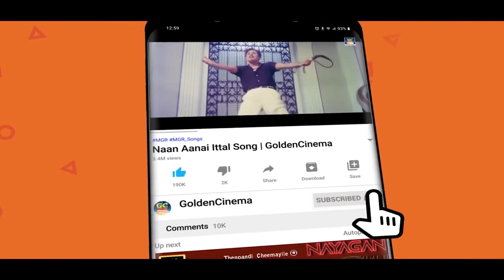கண்ணீர் கடலில் மூழ்க வைக்கும் சோக பாடல்கள் | 60s Sad Songs | TMS | Kannadhasan | HD.